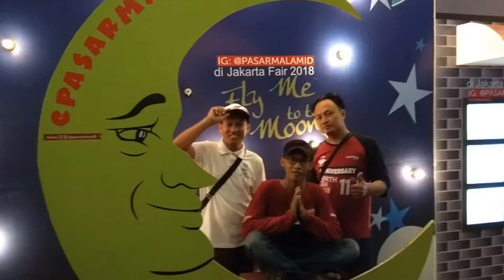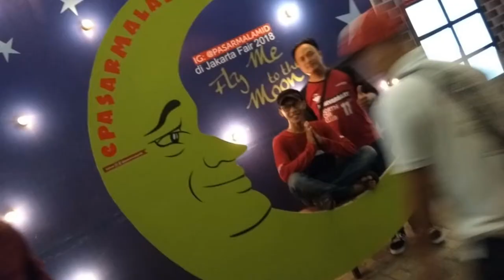BERKELILING DI PEKAN RAYA JAKARTA FAIR 2018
SAVE

JAKARTA UTARA
TANJUNG PRIOK/TG.PRIOK
NCC

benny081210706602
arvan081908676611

1. CJC om fiqri
2. CBU om tatang
3. CIJ om baron
4. FACE om amboy
5. KCI jakarta barat Om agra
6. KCI selatan Om angga
7. KAV Om viky
8. RAV om renal rizky
9.CRCW om sudarso
10. CBR Jakarta BBM O toki
11. NCC om anwar/ARVAN/BENNY
12. CDI om dodo
13. HCI Om dewan
14. HCBSF Brother Om doni
15. MRC om incek
16. CTR om arie
17. Dedy paguyuban anak rantau pacitan
18. BCC Om tiyo
19. KCI Bekasi Om Ojay
20. KCI Tanggerang Om yana
21. COB Om yoga
22. CHJ om ujang
23. CCI jakarta Om boby
24. CCWB Om ridwan
25. SCMC Agung
26. CIF (CBR IN FACEBOOK)

25 november 2017

10/OKTOBER/2017
GRJU TG. PRIOK
NCC JAKUT

06/SEPTEMBER/2017

gong2000 ,shifter,peterpan.padi.
coklat,cafeine,ari lasso,
dan lain2

1.Cbr club indonesia
2.Cbr Riders Bekasi
3.Cbr Riders Cibitung ( CRC )
4.Cbr Community Cikarang ( CCC )
5.Crownic
6.Cbr Independent Riders Cikarang ( CIRC )
7.HOnda Cbr Cikarang ( HCC )
8.KOMUNITAS CBR INDONESIA CIKARANG JAKARTA
9.Cibubur Cbr Riders ( CCR )
10.NCC ( NortH Cbr Club )
11.Honda Riders Club Karawang ( HRCK )
12.Owner Cbr Rengasdengklok ( OCR )
13.Cbr In Facebook ( CIF )
14.Cbr Bikers Bekasi ( CBB )
15.Cbr Independent Bekasi ( CIB)
16.ECC ( Evolution Cbr Club )
17.Cbr K45 Jakarta JAC
18.Community Cbr Utara ( CBU )
19.Cbr Family Community
20.Cbr Riders Club Wonogiri ( CRCW ).Rantauan
21.Honda Cbr Club Purworejo ( HCCP )Rantauan
22.Cbr Independ Club ( CIC )
23.Cbr Family Community ( CFC )
24.ALL CBR RIDERS INDONESIA ACRI
25.honda cbr indonesia
26.cbr riders jakarta
27.kci tangerang
28.kci cikarang
29. SMUA KOMINITAS CBR
 INDONESIA
30.ACRI. ALL CBR RIDERS INDONESIA
31.CBR BROTHERHOOD UTARA
31. ALIANSI CBR TANGERANG
32.kOMUNITAS CBR INDONESIA
33.CBR CROWNIC CIKARANG
34.CROW TANGERANG
 CBR OWNER TANGERANG
36.honda cbr cikarang
37.kujang cbr riders club
38 LADY BIKERS CBR INDONESIA
39 OWNERS CBR RENGAS DENGKLOK
40.RAINKARNASI CBR CLUB
41.CEBERUS
42.NSR RIDERS COMMUNITY
43.NSR MOTORCYCLE CLUB
44. sboc tangerang
45.NORTH TEAM
46.NORTH NINJA INDEPENDENT CLUB
47.CBR NORTH RIDERS
48.ACRC
49.cbr independent jakarta (CIJ)
50.ALL VARIANT CBR COMMUNITY
51.NORTH TEAM R15
52 yamaha r15 club indonesia
53. NSR MOTORCYCLE CLUB
54.NSR RIDERS COMMUNITY
55. SBOC sport bike owner community
56.CRIBS
57.CBR RIDERS OWNERS SERANG CROW'S
58.CBR CLUB INDONESIA tasikmalaya
59.CBR CLUB INDONESIA cimahi
60, TAC CBR  TANGERANG CLUB
61,CJC
62.CBR DJAKARTA INFINITY
63. CBR INDEPENDENT  JAKARTA
64.MRc
65. SCMC
66.FAMILY CBR ENGINE (FACE)
67.CBR SOUTH COMMUNITY  (CSC)
68. CBR TEAM RIDERS (CTR)
68.ACC
 69.CBR HONDA JAKARTA
70.HONDA CBR INDONESIA
KCI Jakarta
TAC TANGERANG

1.Teras Kopi
2.Mins Motorsport ( MMS )
3.WMC
4.NMAX RIDERS JAKARTA UTARA TG.PRIOK
5. TRANS7
6. OVJ OPERA VAN JAVA
7.  HITAM PUTIH TRANS7 OM DEDDY CORBUIZER
8.hadiah dari indihome konser GLENN FREDLY UNTUK SLANK SABTU 30 SEPTEMBER 2017 GANDARIA CI